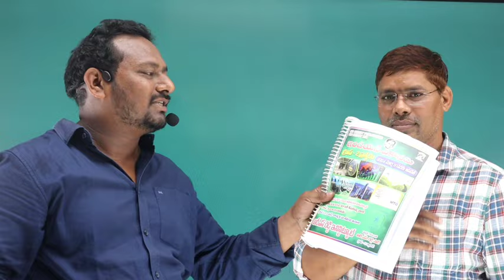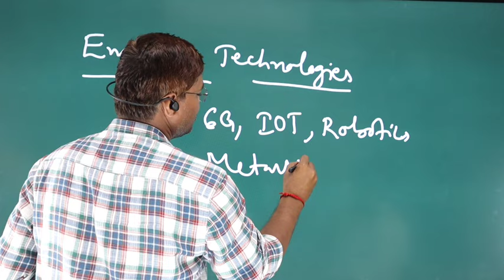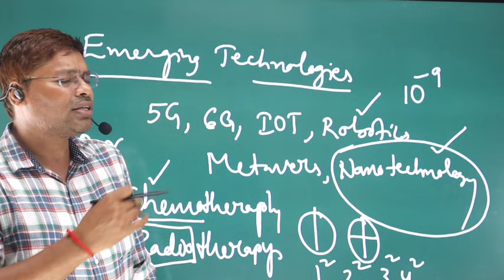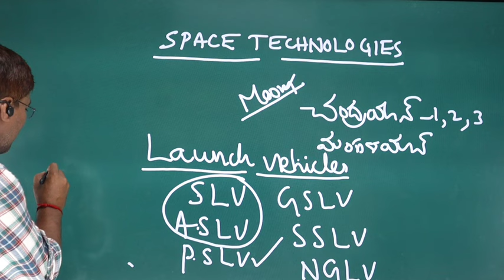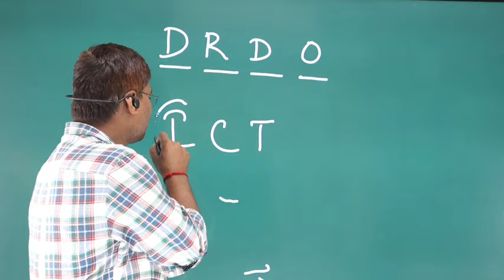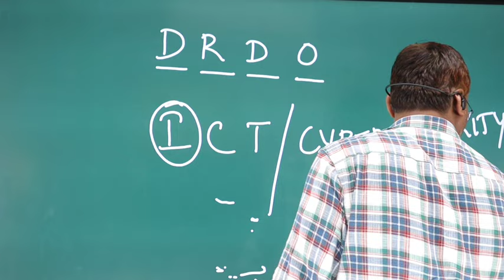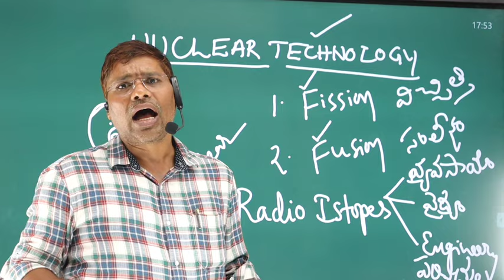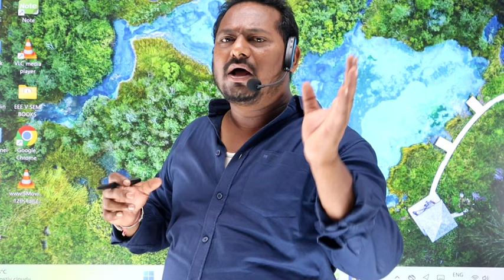రిజల్ట్స్ ఈ రోజురావు.ఎప్పుడో వీడియో చివరిలో చూడండీ,S&Tజాగృతి డైరెక్టర్,DL రమేష్ నాయుడు సార్ విశ్లేషణ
App links
life time cource